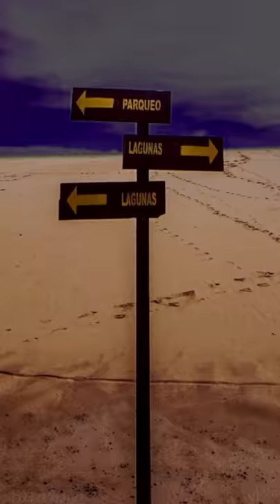ExperienciaBolivia SantaCruz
¡Queremos invitarte a continuar explorando nuestro hermoso país junto a los canales del BCP! Haz clic en el video.

Comparte tus fotos o videos de los lugares más lindos de Bolivia en los que estuviste. Utiliza el hashtag ExperienciaBolivia.